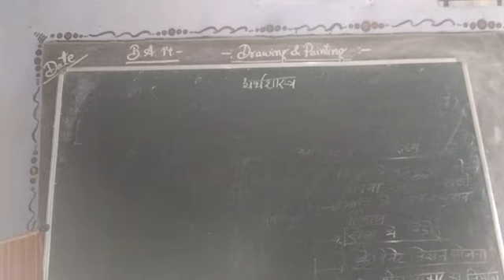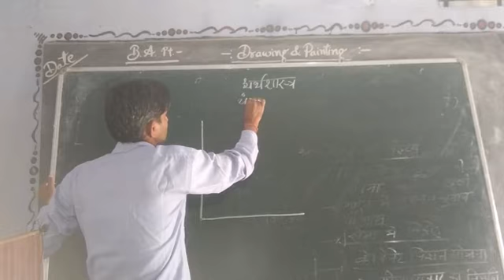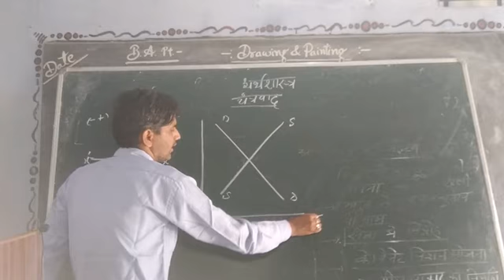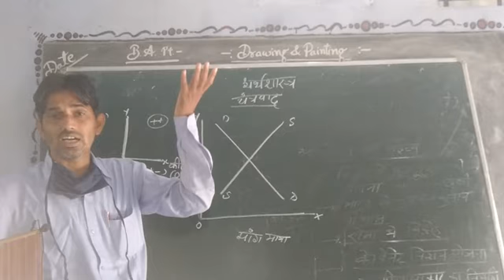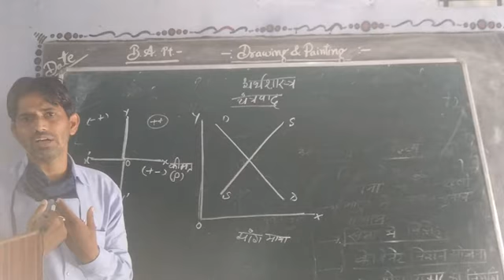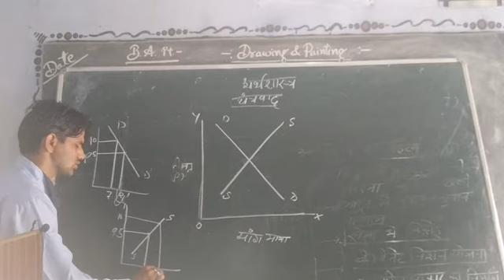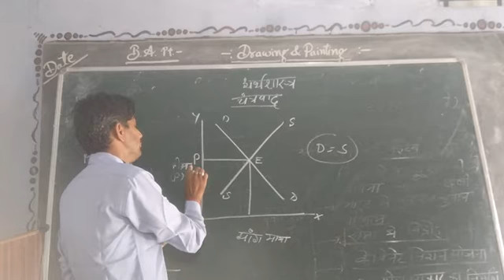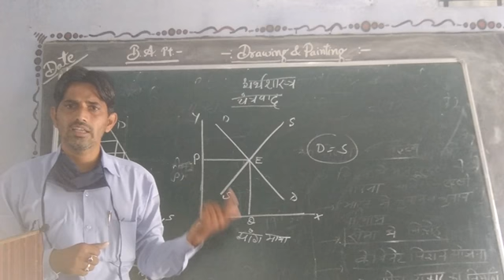class 11 lesson 1 video 3 by Gyanesh Sharma ji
1.3 class 11 lesson 1 video 3 by Gyanesh Sharma ji